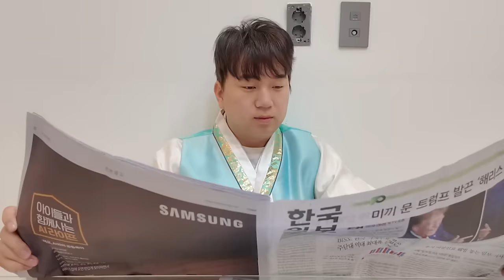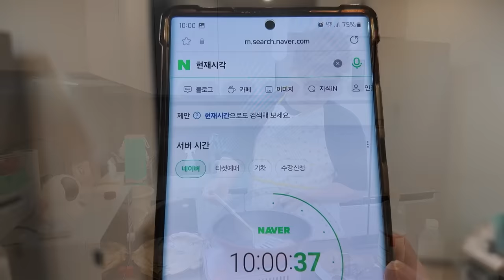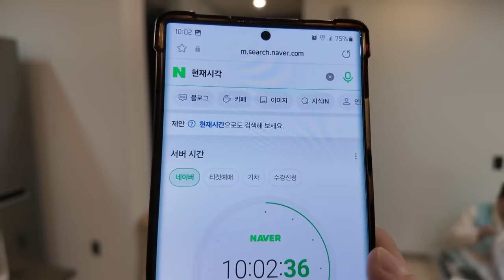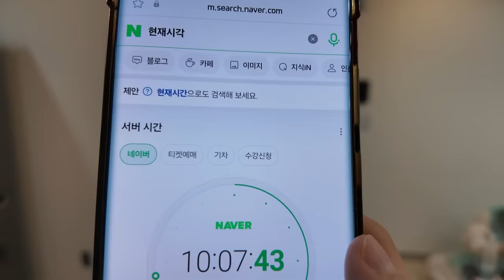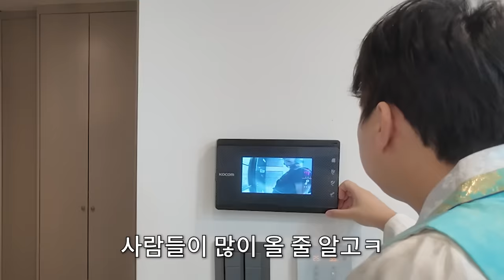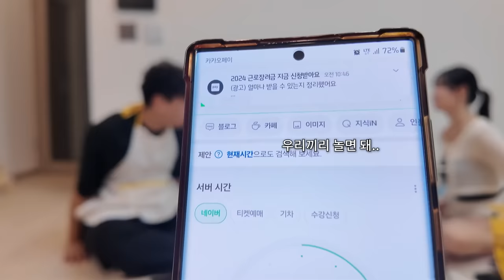아이 뭘 이런 걸 다 사왔어~